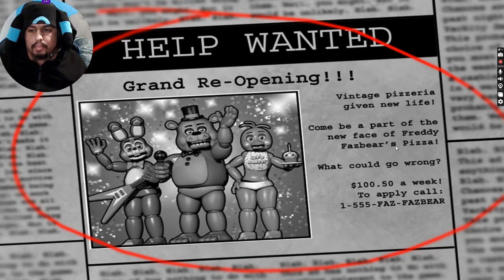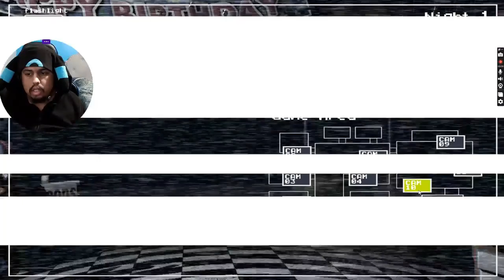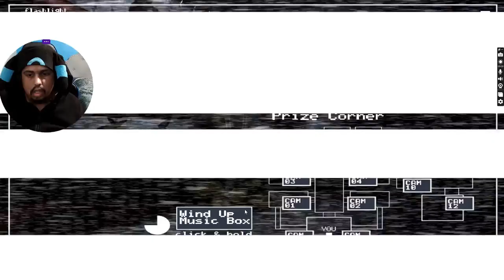Beating 3 nights in a row in Five Nights at Freddy's 2 [part 1]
I can't believe I got through 3 nights, there were moments where I thought I died.